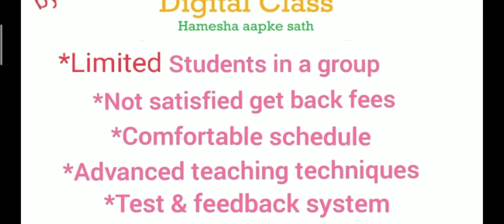Important centroids coordinate of standard cross sections by Digital class ME74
Always Welcome Dosto!🌹
in this video we are explaining standard Centroids of some important cross sections

Digital class
Thanks🙏🌹